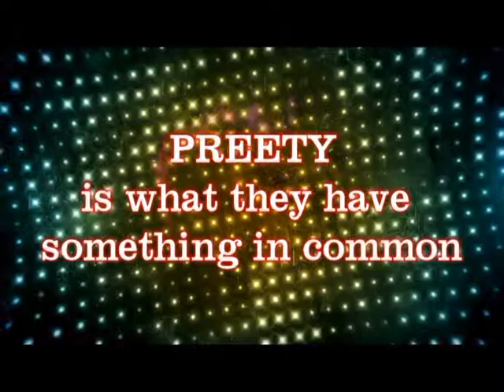PREETY YOUNG STARS AVP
Rising Stars in Concert 17, August 2013 at Kelab Rahman Putra Malaysia